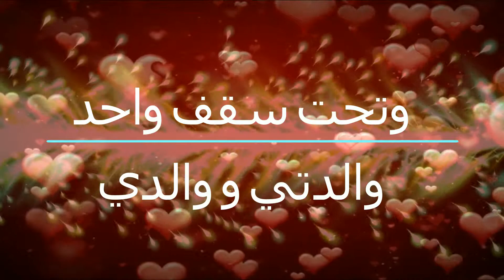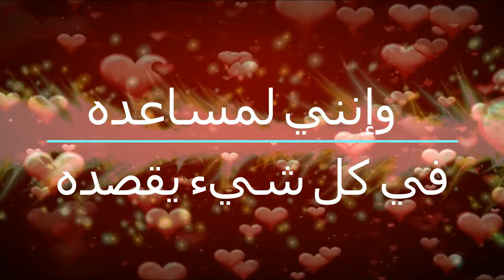أساعد إخوتي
نشيد بعنوان أساعد إخوتي